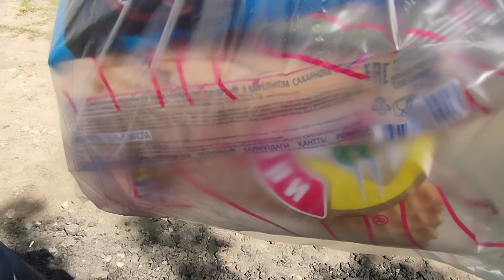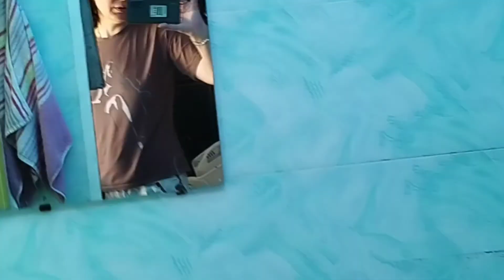Как-то грустно🙈По кругу, уборка, стирка) Немного мотивации)